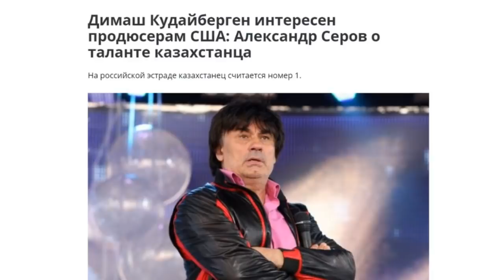🔔 Александр Серов о Димаше Кудайбергене: он интересен продюсерам из США (SUB)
Особенно приятно читать компетентные отзывы о певце именно от специалистов, которые беспристрастно могут оценить певческий талант артиста. Предлагаем вашему вниманию интересное интервью от портала zakon.kz с известным певцом Александром Серовым. Хорошо, когда журналист берущий интервью знаком с творчеством певцов, корректен и его вопросы интересны.
Субтитры.

Instructions on how to choose a subtitle language for watching videos.